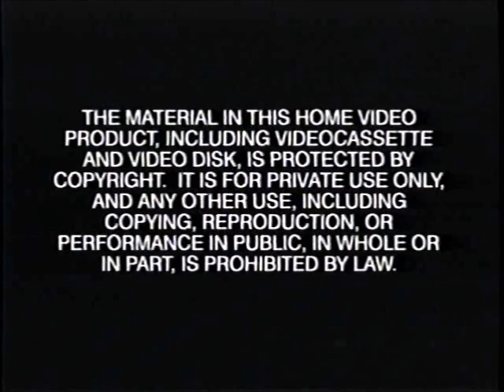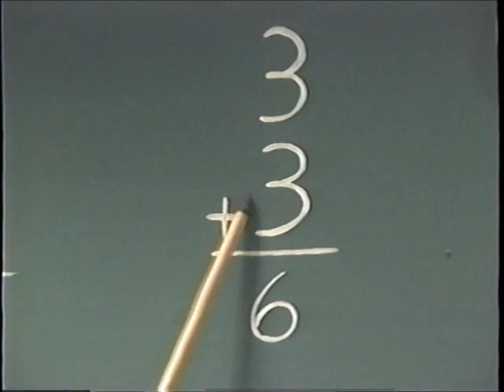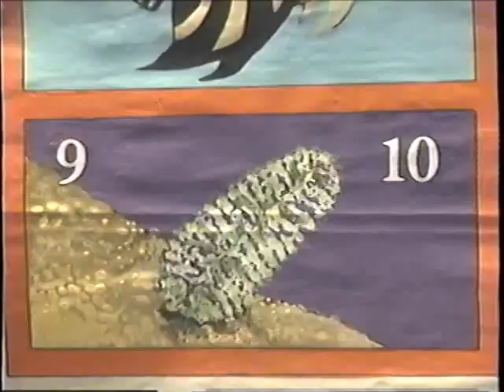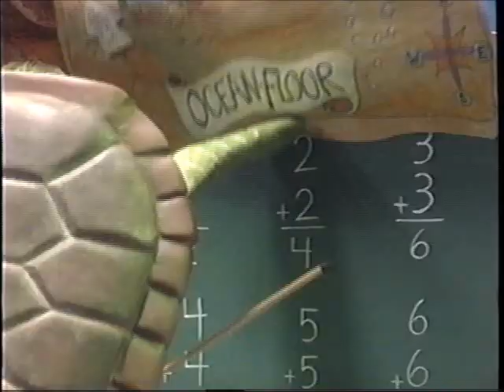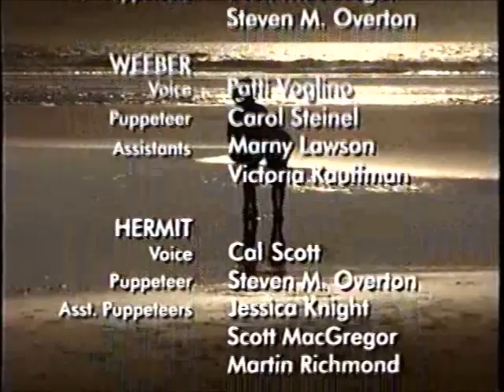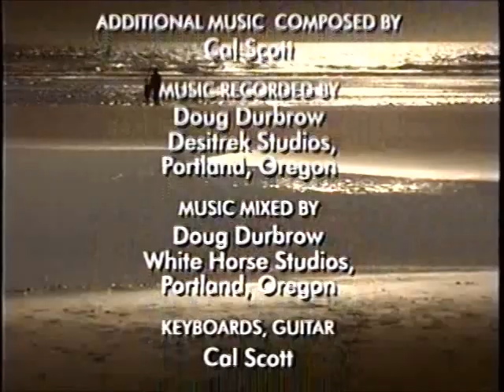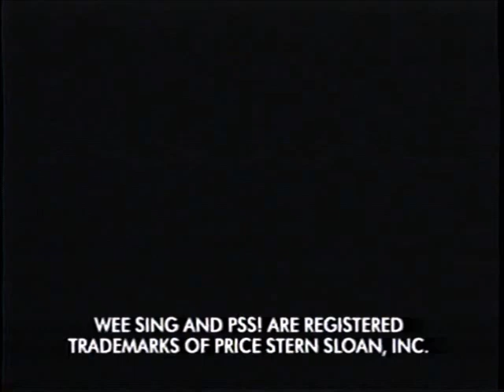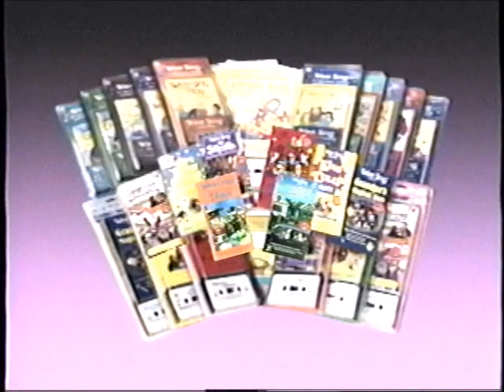Wee Sing Under the Sea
Have you ever wanted to spend a day with an octopus, a starfish, a sea otter or a penguin?

Well, now you can with Wee Sing Under the Sea. Enter the beautiful world beneath the waves as you join Devin and his lovable Granny on their sparkling underwater adventure. Peek through the seaweed and meet Ink the Octopus, Missy Turtle, Spike the Puffer Fish and all their aquatic acquaintances. Dive in with all these creatures of the sea as they try to help Weeber the Penguin find his way back to the South Pole and figure out what's ailing Baby Ottie the Sea Otter.

Come sing, dance and swim along with over 20 classic and original songs and join the whole wet and wonderful gang as you discover that the special world of Wee Sing even exists Under the Sea!